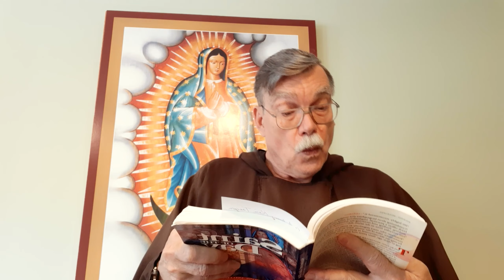The Conversion of Korea (with Fr. Duane Reinert)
The story of the conversion of Korea